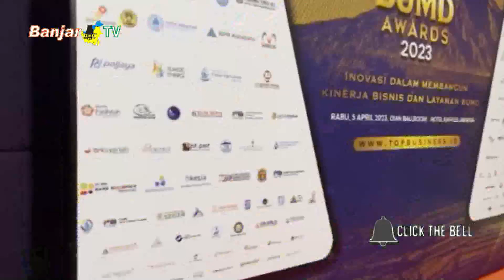BANK KALSEL RAIH PREDIKAT BPD BINTANG 5 PADA TOP BUMD AWARDS 2023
Penilaian terbaru majalah top business, Bank KALSEL dianugerahi penghargaan spesial sebagai top bumd 2023, dengan predikat bpd bintang 5 excellent.